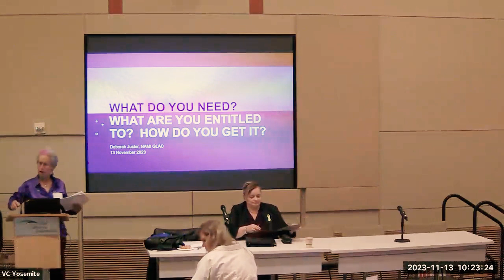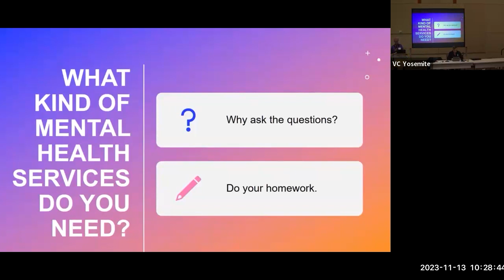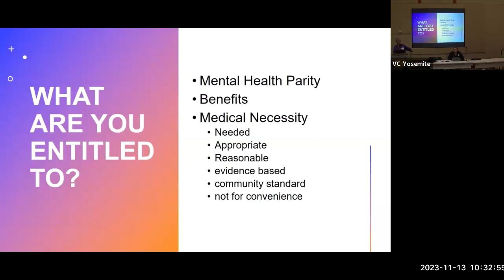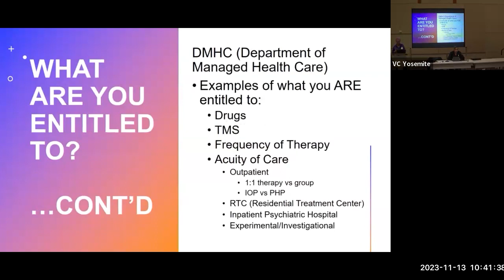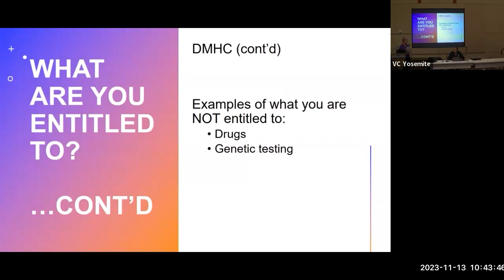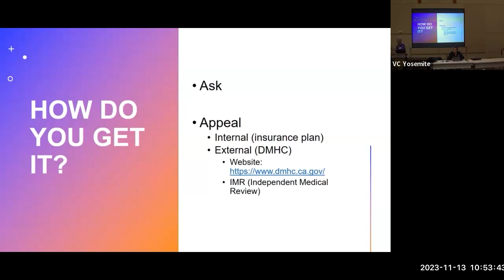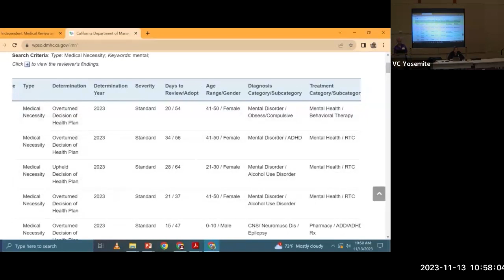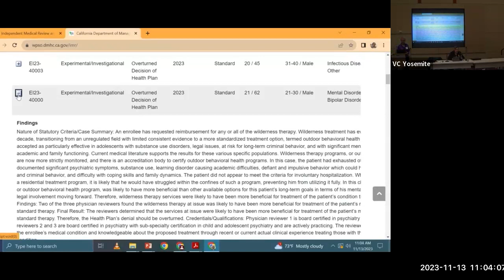Mental Health Parity - NAMI LA County Conference - Together Again for Mental Health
On November 13th, 2023, hundreds of Angelenos gathered at The California Endowment to participate in the first NAMI Together for Mental Health Conference. Over eight hours, over 300 people listened intently to various seminars on various aspects of mental health given by providers, peers, and their loved ones. The talks covered a wide range of topics involving mental health, including health insurance, the criminal justice system, and the intersection of mental health and peers from diverse backgrounds.

In this informative seminar, led by Debbie Juster, Health Care Provider and NAMI Family Support Group Facilitator, and Lisa M. Gomez, Assistant Secretary, U.S. Department of Labor, Employee Benefits Security Administration, describe the notion of mental health parity with respect to health insurance. They also touch on health benefit entitlements and the effectiveness of appealing claim denials by insurance companies through the Department of Managed Health Care (DMHC). Juster walks the intrigued audience through navigating the DMHC's website. A brief Q&A took place following this worthwhile presentation.

This event, meant to energize men and women associated in a myriad of ways with mental health, was run by NAMI Greater Los Angeles County and sponsored by NAMI California, Neurocrine Biosciences. Other organizations that supported this conference included Kaiser Permanente, Otsuka, Gateways Hospital, The Los Angeles County Department of Mental Health, and certainly not least, Cedars Sinai.